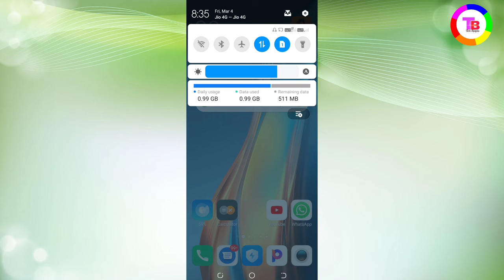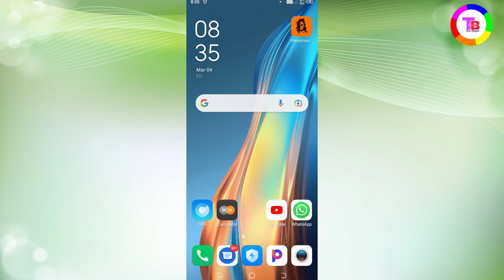Tecno Phone Lockscreen Wallpaper Automatic Change | Wallpaper Automatic Change Setting Tecno Phone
Hello dosto.

Lock screen magazine in tecno phone

Lock screen me wallpaper kaise lagaye

Wallpaper settings in tecno phone

wallpaper automatic change settings

Lockscreen magazine

tecno phone lockscreen magazine

New wallpaper settings

Tecno phone problem

tecno phone call setting

tecno phone battery problem

tecno phone

techno bijay